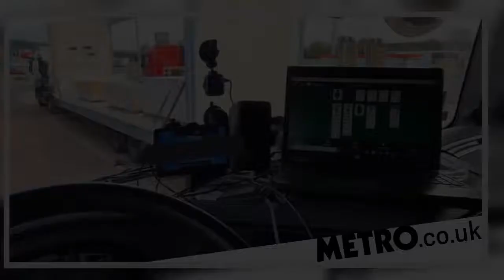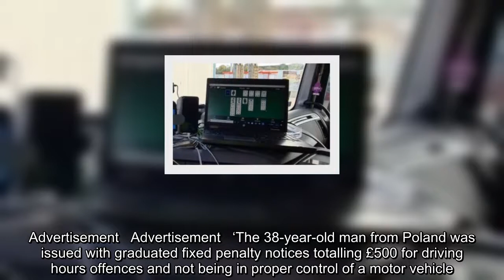✅ Lorry driver caught playing solitaire on his laptop while driving along M25